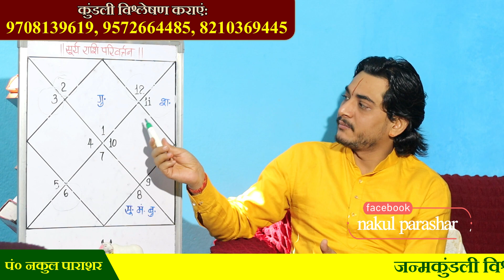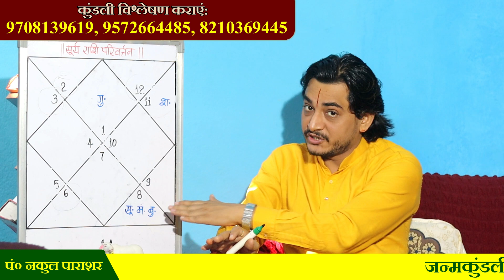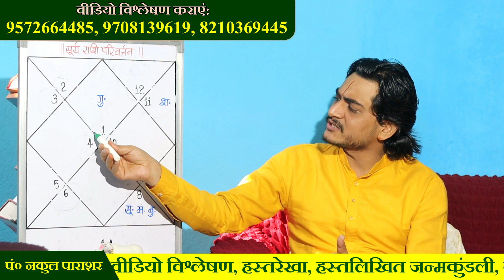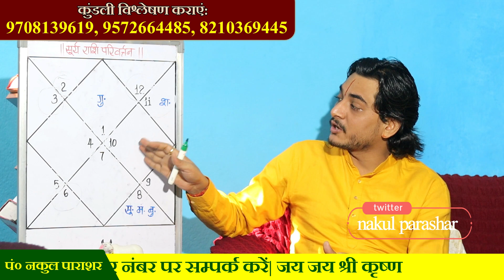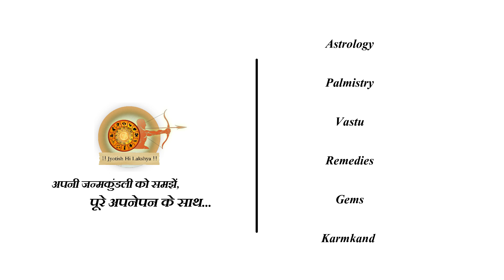ये आठ राशियों होंगी मालामाल सूर्य देव करेंगे राशि परिवर्तन।मेष से लेकर मीन राशि तक का हाल।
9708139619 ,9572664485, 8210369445